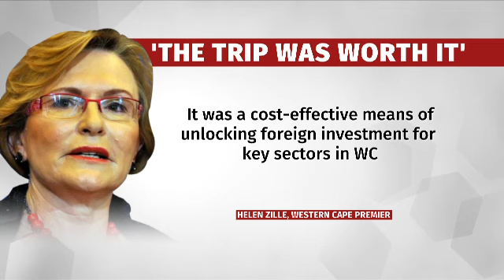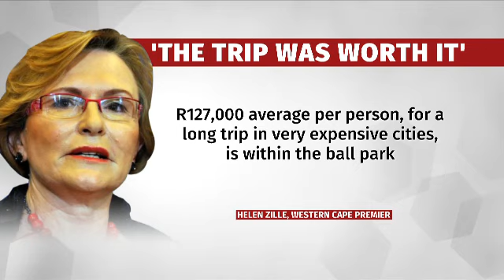Zille in hot water over trip to Singapore